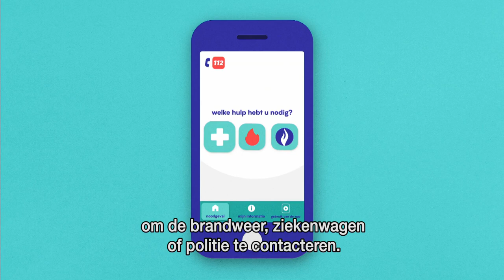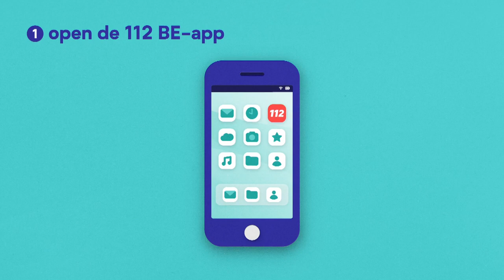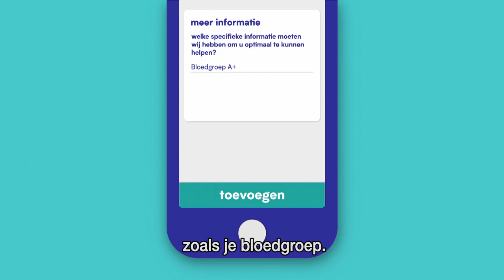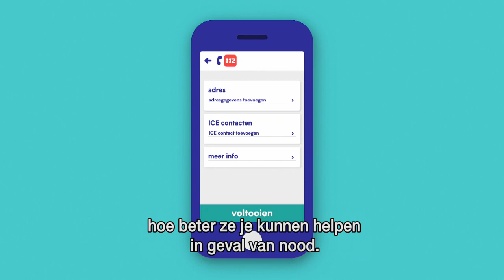De hulpdiensten contacteren in België - infofilmpje met ondertiteling.